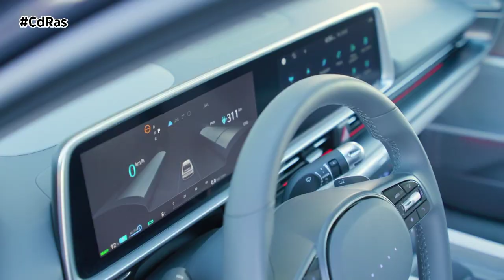HYUNDAI IONIQ 6 | By CdRas